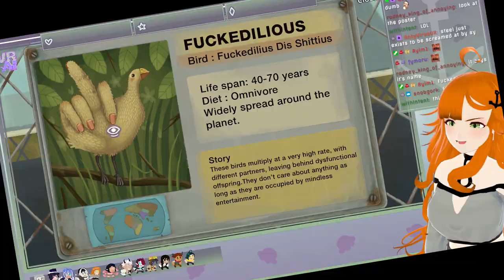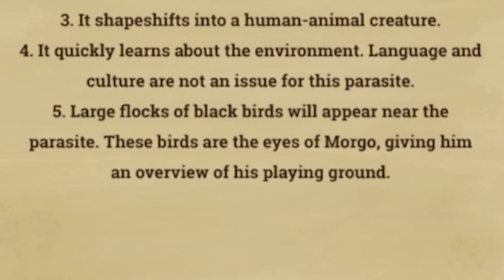♡ GIVE YOURSELF A **** MR. VOICE ♡ |Little Misfortune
The concern I have for this child is immeasurable.